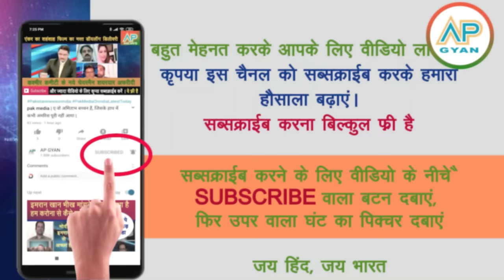56 desho mein Pakistanio ka chheechhalether nai report dekh pakistan media hakka bakka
56 desho mein Pakistanio ka chheechhalether nai report dekh pakistan media hakka bakka